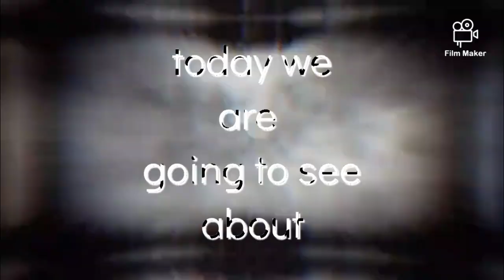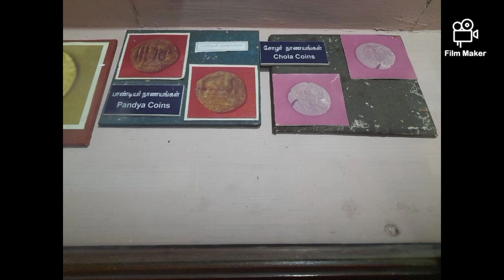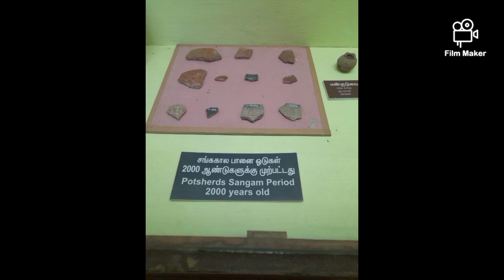Thiruvarur temple museum information and good experience watch till the end....